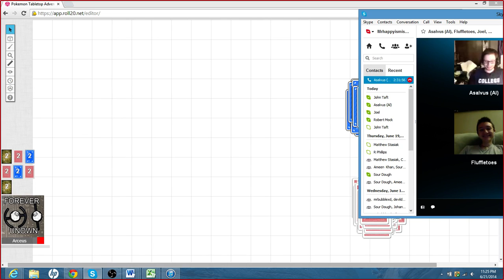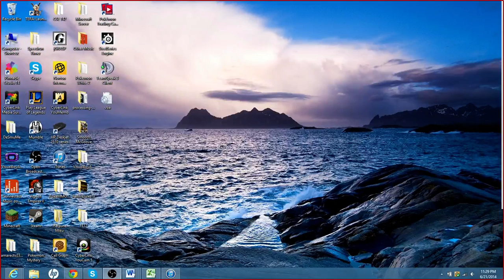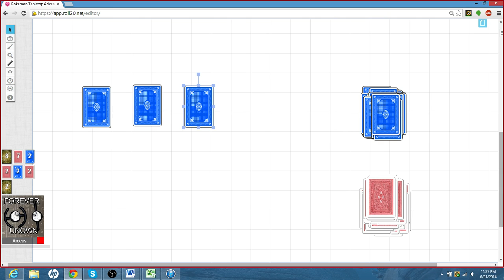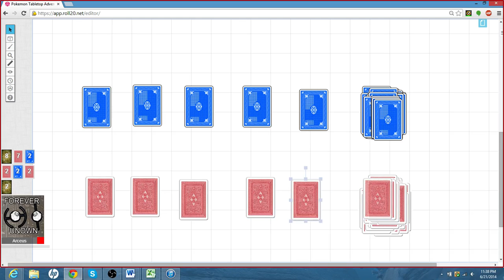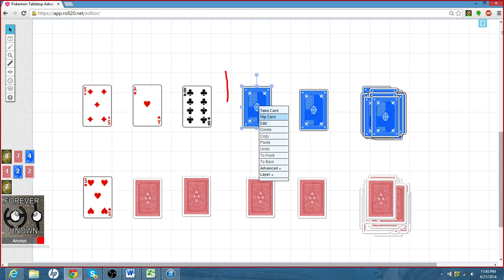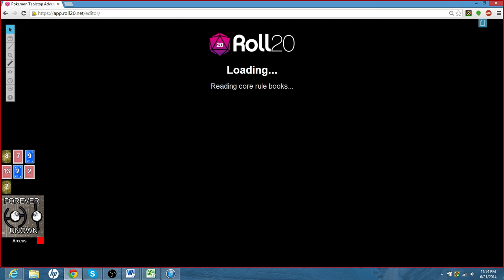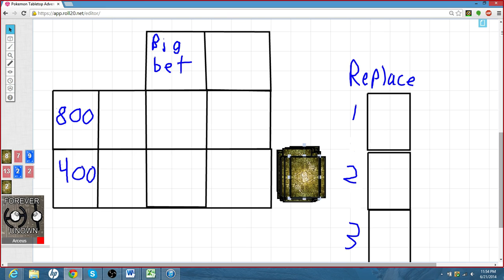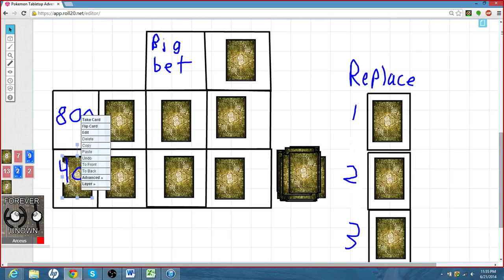PTA: CoN: Session 1 Part 5: Card Sharpedos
Pokémon Tabletop Adventures: Chronicles of Nazo: Session 1 Part 5. We play the game show Card Sharpedos.

Want to watch this live? Come watch at my twitch channel